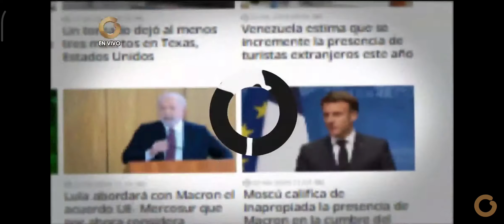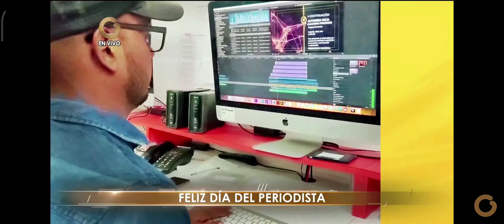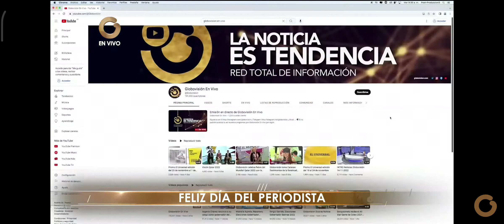Globovisión Día del Periodista 2023